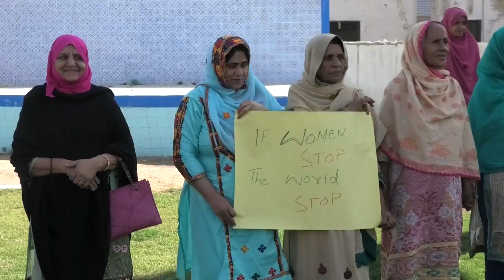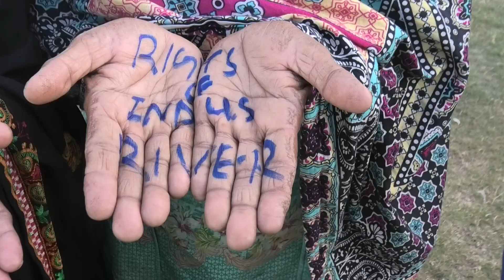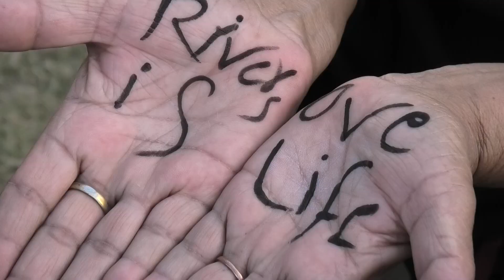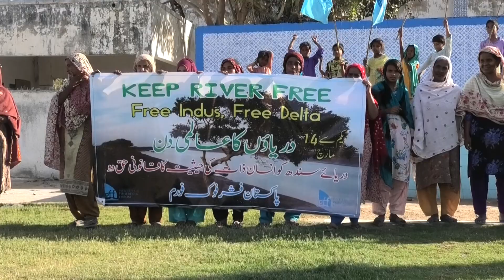Keep Rivers Free | Free Indus , Free Delta | International Rivers Day 2021 | PFF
Launching event by Pakistan Fisherfolk Forum-PFF to Celebrate Week of Action , International Rivers Day, 1st March to 14th March 2021. PFF Celebrate this Festival Every Year in Sindh.